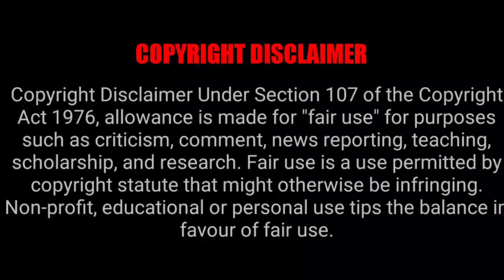CODE GEASS EPISODE 18 REACTION MASHUP!!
DEEBEEGEEK
ALLONASHAREETV
YABOYROSHI
RTTV
DOS CAVAZOS